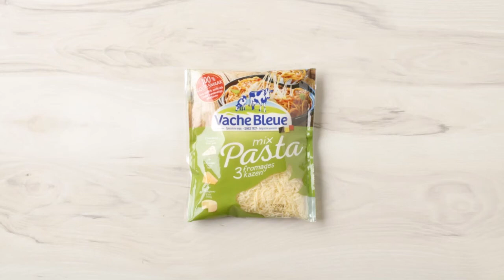Tagliatelle met prei/ Vache Bleue